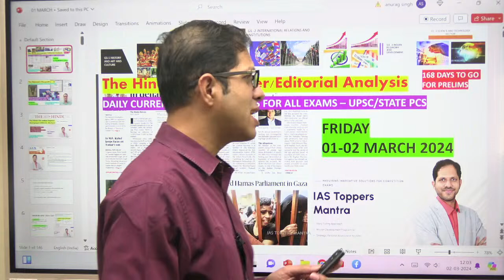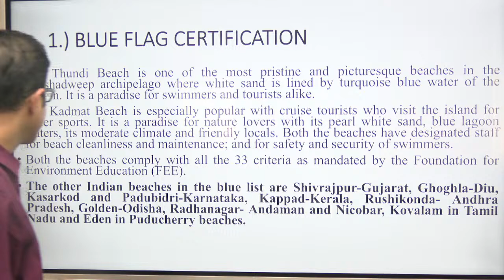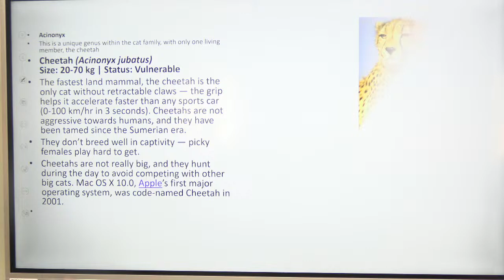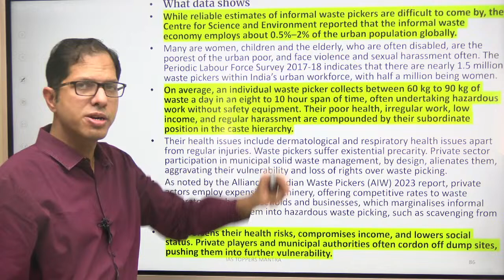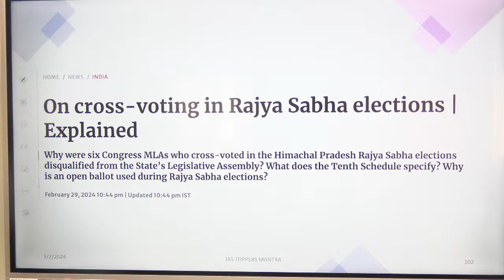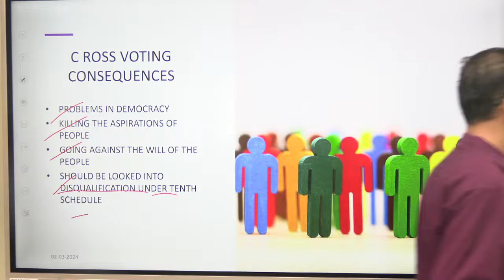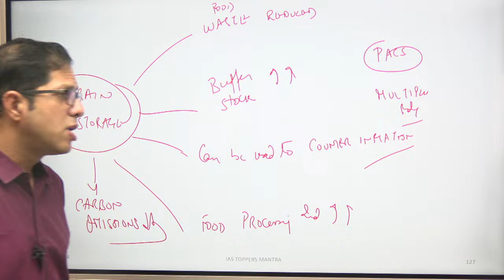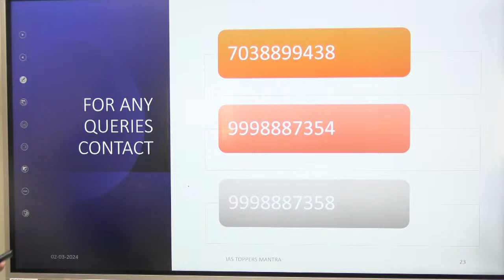Daily News Analysis for UPSC I The Hindu | 01 March 2024 l Anurag Singh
Daily News Analysis for UPSC / The Hindu Analysis  for 01 March 2024 - In this lecture, we will analyse the daily news articles from The Hindu Newspaper for 01 March 2024. The Hindu Analysis videos are relevant for the UPSC Civil Services Examination 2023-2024. The aspirants are advised to watch the entire The Hindu News Analysis lecture for a better understanding of Current Affairs articles.

4.) Current Affairs for UPSC 2024
5.) UPSC 2025 Current Affairs
6.) Current Affairs for UPSC 2026
the hindu editorial, the hindu LIVE,